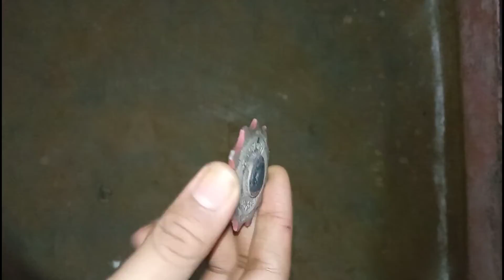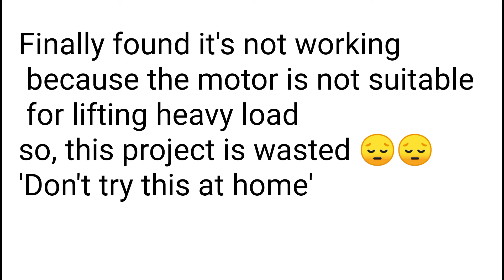How to make Electric cycle at 999₹ || DIY e cycle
In this video content is not working because of the motor is 12v and it is not taking load
 this idea cannot work

So, you didn't do it at home
wait for

Real E cycle in our you tube Chanel